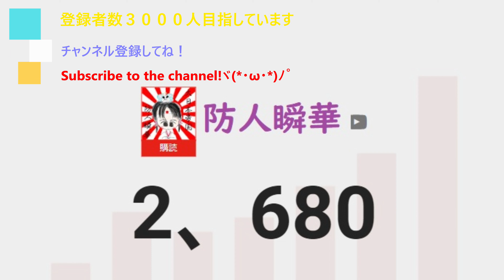ゼルダの伝説ティアーズオブザキングダム 2023/10/10